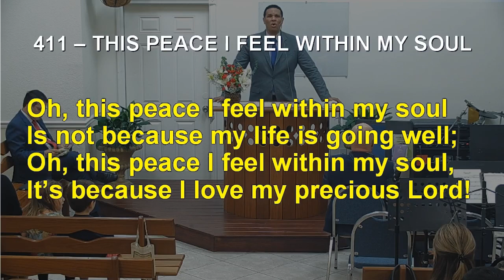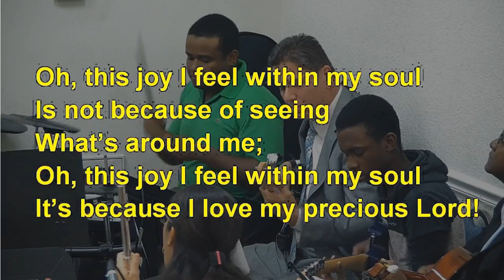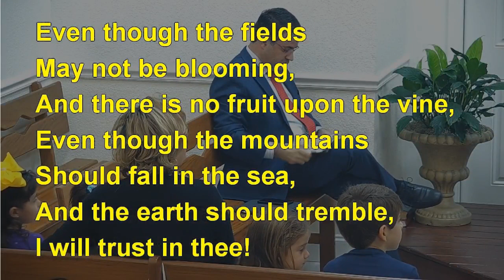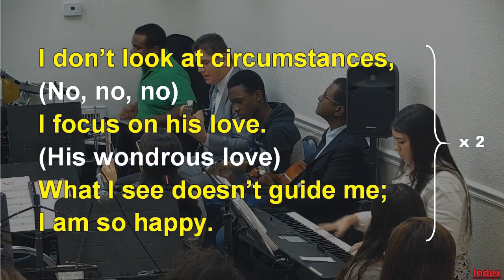411 - THIS PEACE I FEEL WITHIN MY SOUL